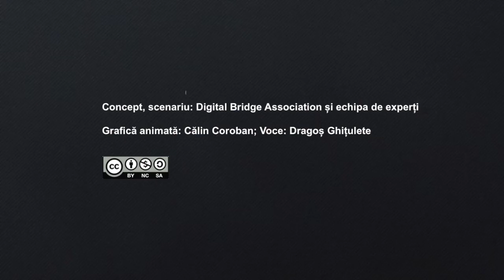Rulo (ep. 6) - Rulo și abuzul de putere